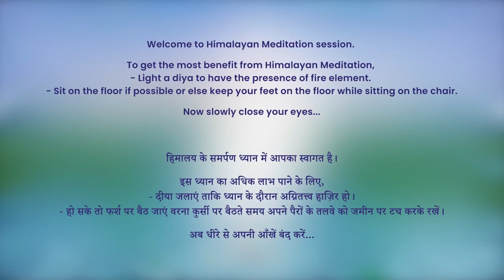9 PM - Collective Meditation with Himalayan Satguru